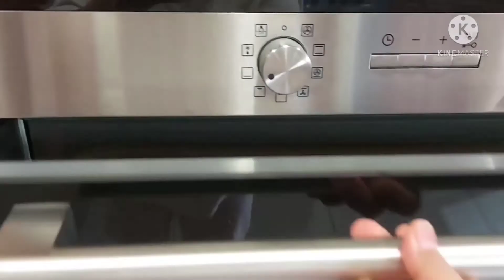Springroll Cheese with Salami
cheese springroll#simple recipe#salami's special#JoAgapito's Cuisine

INGREDIENT
mozzarela cheese
parmesan cheese
bulgary cheese
green onion
salami
wrapper